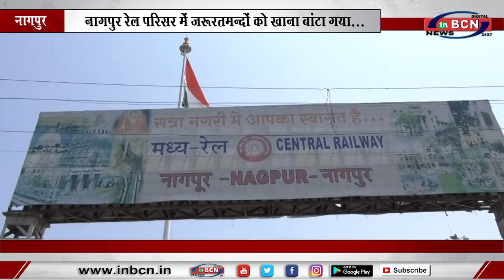नागपुर रेल परिसर में जरूरतमन्दों को खाना बांटा गया... INBCN NEWS